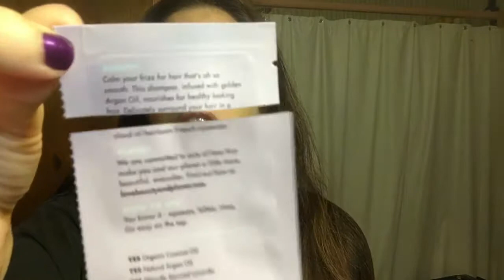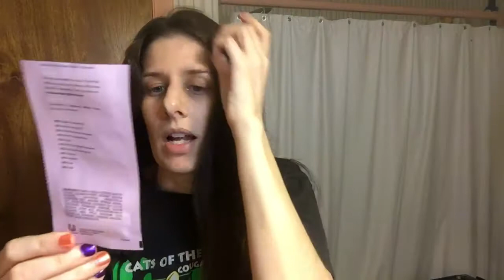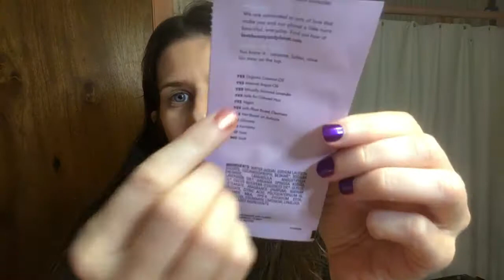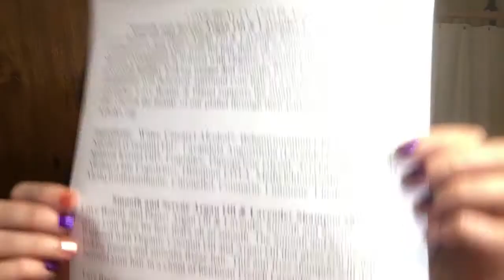First impressions of Love Beauty and planet Smooth and Serene shampoo and conditioner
I got these shampoo and conditioner samples from Ulta from my last purchases. The product is called Smooth and Serene shampoo and conditioner from a brand called Love Beauty and Planet. It is a Argan Oil and Lavender product.

Their partnership is with lovebeautyandplanet.com with Ashoka.org.

p.s. I did find a kit with a shampoo, conditioner, and leave in treatment on Amazon from this brand and I did buy the kit!

I take surveys on this website and they have samples you can try based on your profile and the survey’s you take.

To send me mail:
34550 Thrill Hill Rd.
I would love to hear from you so feel free to send me letters.